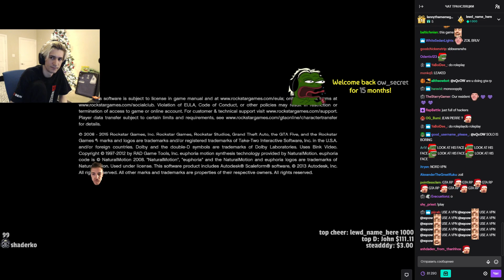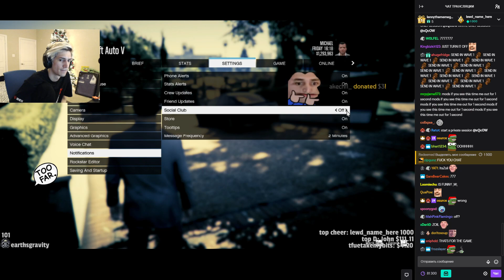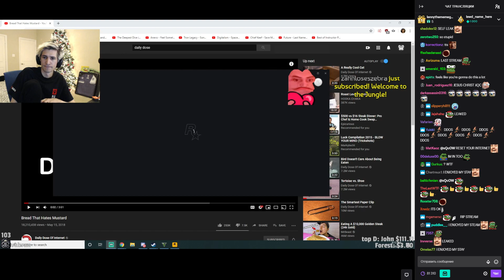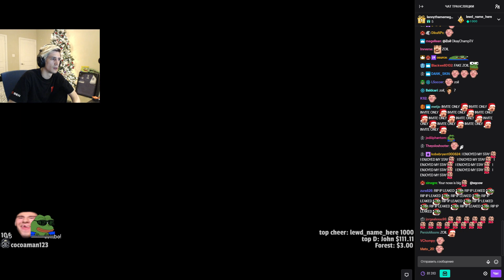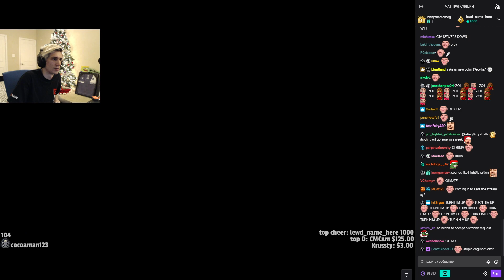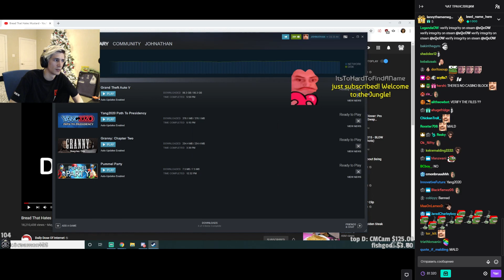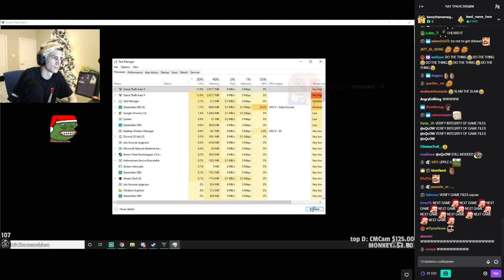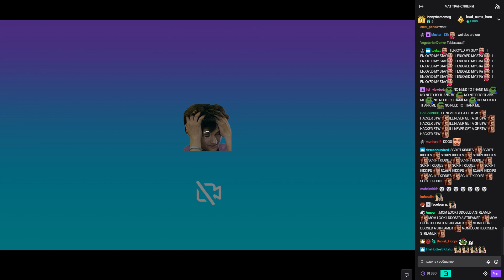xQc plays GTA Online: The Diamond Casino & Resort (with chat)